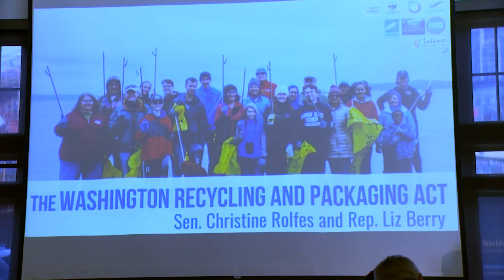Proposal urges 'producer responsibility' when recycling packaging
At a news conference hosted in the Seattle Aquarium Wednesday, state lawmakers Sen. Christine Rolfes and Rep. Liz Berry outlined their hopes for the "Washington Recycling and Packaging Act," or "WRAP," a program modeled in part after other states and countries aimed at reducing packaging and modernizing recycling.

According to lawmakers and their partners on the proposal, more than 50% of consumer paper and packaging statewide ends up in landfills and incinerators. WRAP aims to reduce needless packaging in the first place by requiring certain businesses to join a cooperative that would come up with ways to meet reduction benchmarks and cover some of the costs of recycling and recycling education.

Juanita High School senior Manya Gupta was at the event. Gupta says she participates in a small group that hosts clean-ups in a park nearby.

"I have never known a year where I knew what plastic was and didn't see it in my environment, streets or sidewalks," Gupta said. "Having to pick that up and not knowing, is this recycling? The fact that we have to ask that question every time we see something new is just not feasible for everybody."

Gupta is hopeful about the producer responsibility part of the bill, and a beverage container collection and re-use program.

When asked whether major corporations are on board with the program, lawmakers said that Seattle-based Amazon was "at the table" in discussions, but not yet making a formal endorsement and that they also had plans to meet with Starbucks.